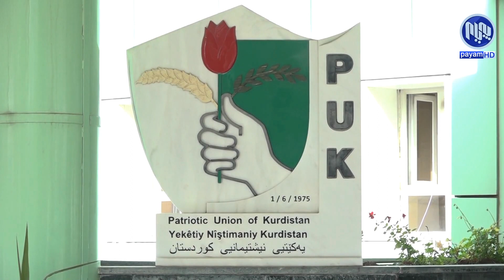یەکێتی: لە دوای ١٨ی شوباتەوە هەموو شتێک گۆڕانکاری بەسەردا هاتووە